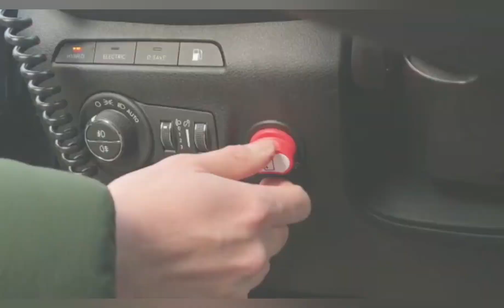JEEP COMPASS 4xe- Allestimento Nucleo di Vigilanza Ambientale Regione Puglia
🚔 JEEP COMPASS 4xe (MV) 🚔
Allestimento Nucleo di Vigilanza Ambientale Regione Puglia
✅Presa di corrente in superficie 12v/24v;
✅Interruttore stacca batteria 100A A 3 posizioni, 12/32V;
✅Codifica disattivazione delle luci diurne OEM;
✅Faro Lampeggiante Blu 9Led 12v;
✅Sirena Bitonale 4 OHM;
✅Inverter 12v a 220v;